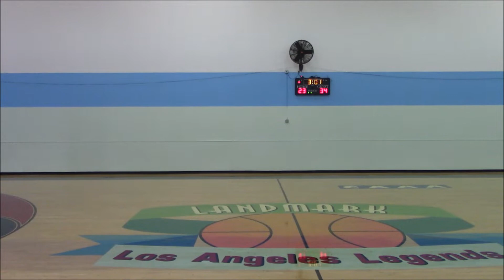SLRBL Season22 Week14 PacersSuns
Game 2 of week 14 was critical game for both...should the Pacers lose, their playoff hopes would rest on winning their final game, and allowing the Suns to have a chance to get in.  A loss for the suns would close the door completely on the postseason.  Both teams were playing for their lives.  It would be even more of a challenge for the Suns, who had already lost team leader Joe D to injury, but would also be without leading scorer Ray I and reverse-specialist, Heddy T.  The Pacers jumped out to a good start, and took an 8-point lead after one,  and expanded that lead to 12 at the break.  The Suns fought valiantly and cut the lead down to just 7 to start the fourth, but the Pacers proved to be too much, burying 3 3-pointers to earn the 14-point victory.  A well-fought season for the Suns, who just one season removed, were in the finals, but just didn't have enough to make a return trip.  The Pacers lock up the #3 spot and will face the Blazers in their final game of the season.  Depending on the outcome of the Warriors/Spurs game, the regular season finale could either be a first-round matchup, or set up a potential finals matchup.   We'll just have to wait and see.